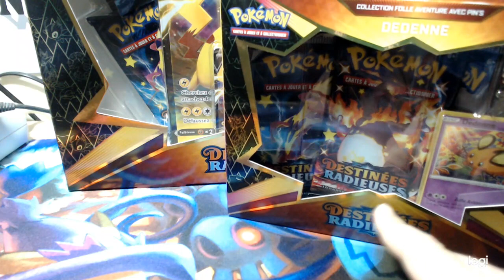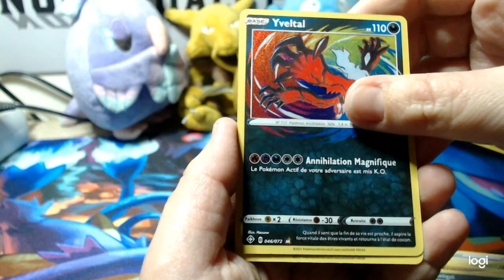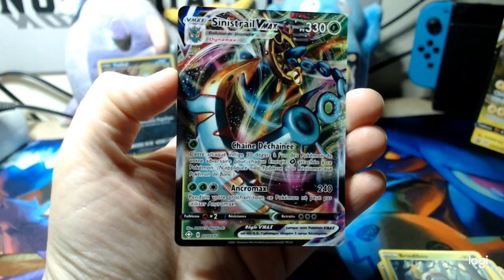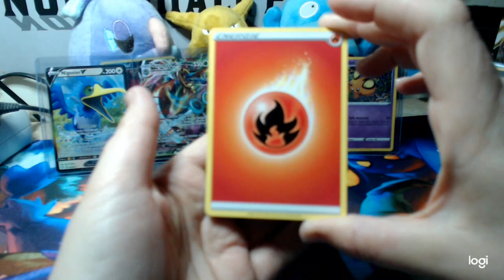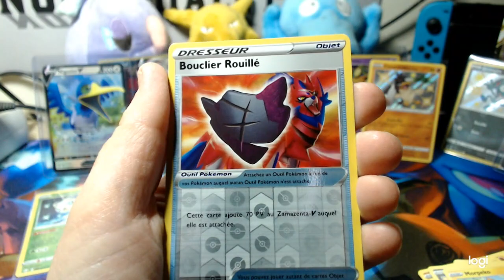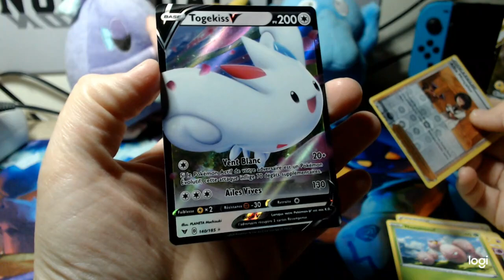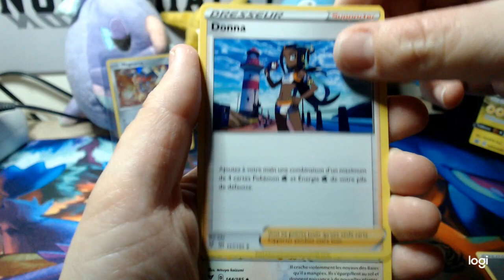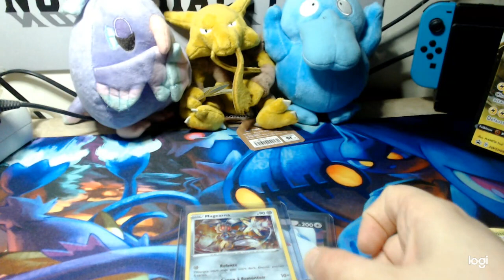Une Carte Sauvage Apparaît - Coffret Pikachu V et Dedenne Destinées Radieuses + Boosters